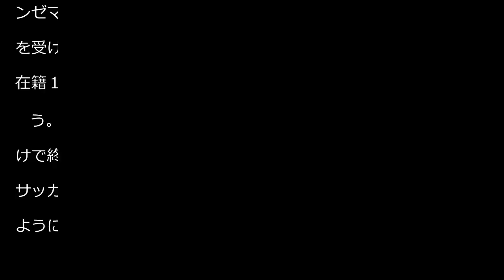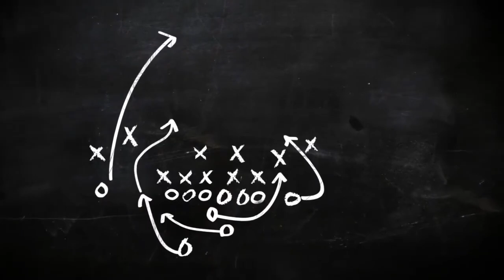ベンゼマがサウジアラビアの超巨額オファー拒否 レアル所属１５シーズンを優先